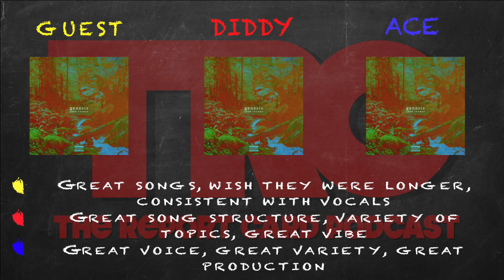Leon Thomas III "Genesis" Review *Honest Review*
Leon Thomas is focusing on his music career with his latest project "Genesis". Do with think Leon Thomas III has a bright future with his music career?

Grade Scale

Check

Dash

X